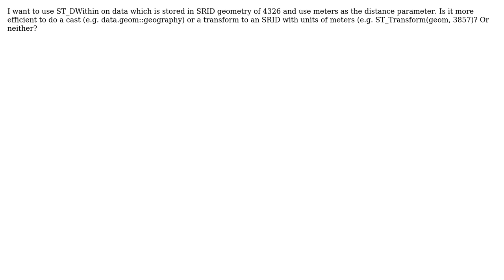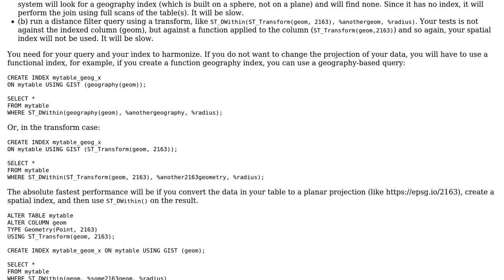GIS: ST_DWithin Calc Meters - transform or cast?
With thanks & praise to God, and with thanks to the many people who have made this project possible! | Content (except music & images) licensed under CC BY-SA | Music | Images & others | With thanks to user Paul Ramsey user kingzing1 and the Stack Exchange Network Trademarks are property of their respective owners. You are responsible for your own actions.